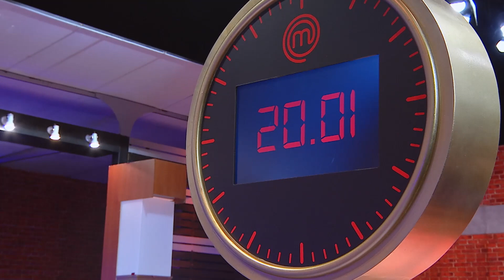[Intro] "ขนมจีนเส้นสด" ทำเซอร์ไพรส์ ได้รับสิทธิ์ผ่านเข้ารอบทันที โดยไม่ต้องแข่ง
คดีพลิก ! "ขนมจีนเส้นสด" วัตถุดิบที่ยากที่สุด กลายเป็นตัวเลือกที่ดีที่สุด ได้สิทธิ์ผ่านเข้ารอบทันที โดยไม่ต้องเเข่ง ทำเอาเหล่า Home Cook ทั้ง 5 คน ดีใจสุดขีด รีบวิ่งไปกอด "บอม" กันเลยทีเดียว